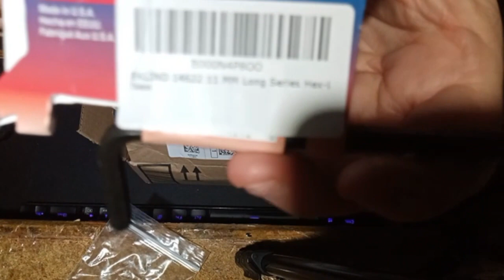Amazons idea of an 11mm hex wrench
I ordered a 11mm hex wrench, the tag say's 11 mm but the wrench is 6 mm.  If amazon is unable to shim the correct items I order then it's time I stop shopping at Amazon. Come on Amazon do better.